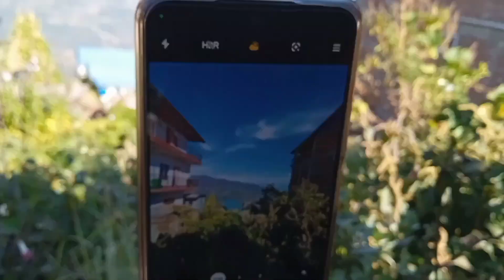म्याङ्लुङ बजारमा घुम्दै | New Vlog 2023|Buddhabuddhiman Tamang